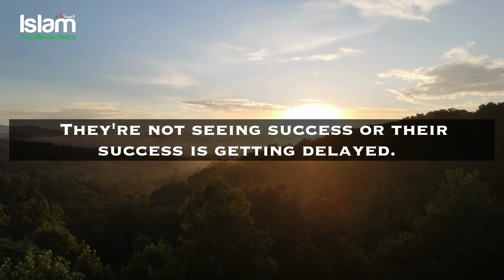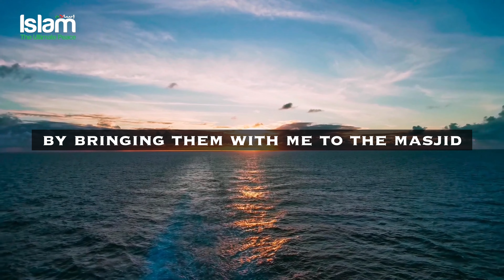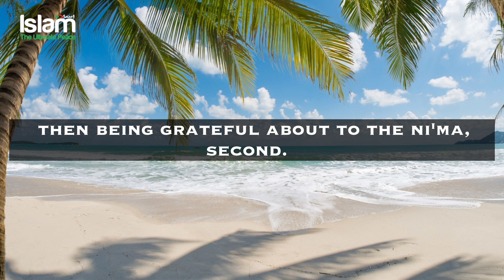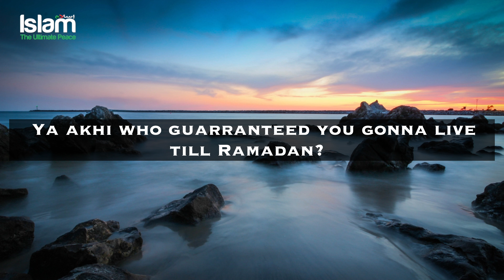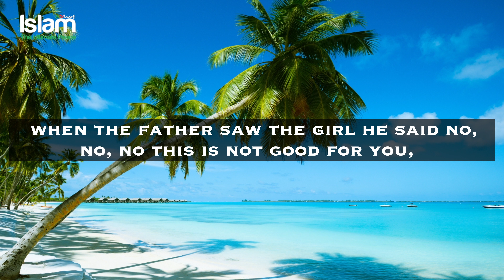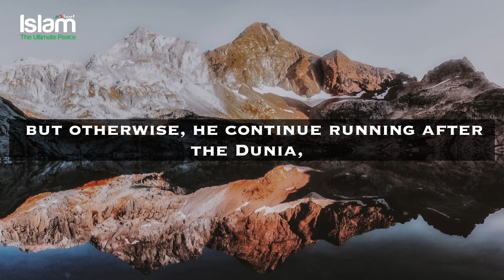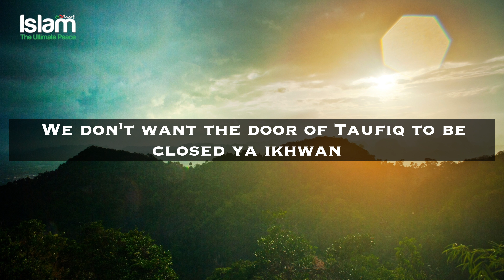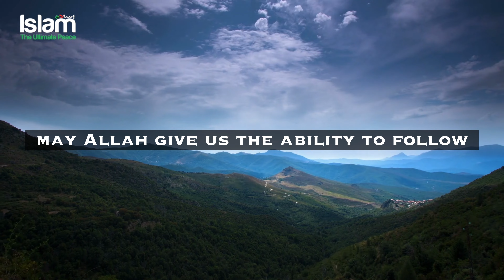THESE 6 THINGS CLOSE THE DOOR OF YOUR SUCCESS | HIGHLY MOTIVATIONAL